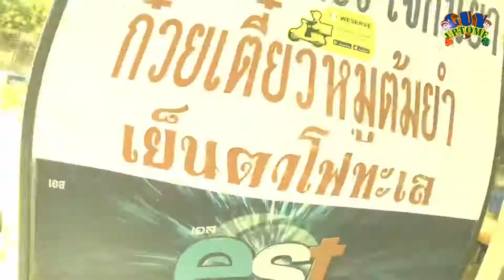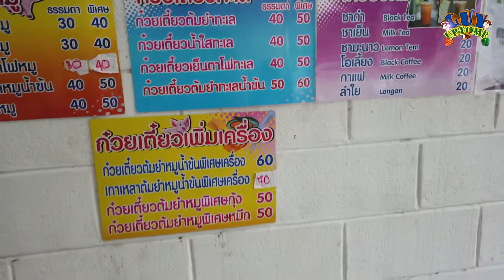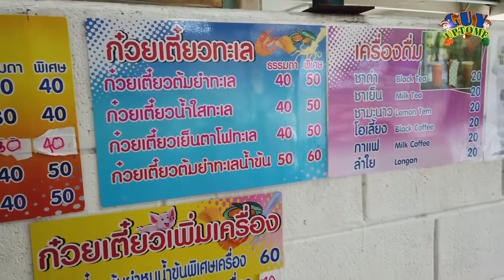กายพาชิม ep.38 ก๋วยเตี๋ยวซีฟู้ดเจ้กันยา หัวหิน /guyuptome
กายพาชิมก๋วยเตี๋ยวร้านอร่อย ก๋วยเตี๋ยวต้มยำ เจ้กันยา เขาตะเกียบ หัวหิน รสชาติจัดจ้าน ให้เยอะ มีทีเด็ดที่ ต้มยำทะเล และเย็นตาโฟทะเล จัดเครื่องให้แน่นๆ ได้กินแล้วจะติดใจ เพื่อนๆได้มาเที่ยวหัวหิน หรือผ่านมาที่เขาตะเกียบลองแวะชิมดูกันได้ ถือว่าเป็นร้านอร่อยหัวหินอีกร้านหนึ่งเลย

พิกัดร้าน : ก๋วยเตี๋ยวเจ้กันยา